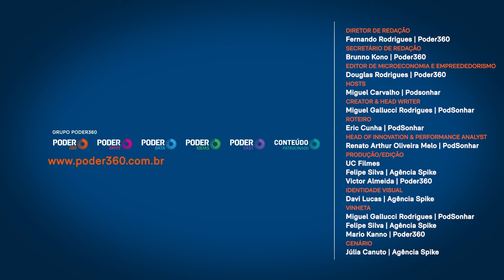Startup de segurança ajudou a inocentar pessoas acusadas, diz CEO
A Gabriel, startup de câmeras de segurança integradas a um software de inteligência artificial, já ajudou a inocentar pessoas acusadas no Rio de Janeiro e São Paulo, localidades onde a empresa atua. Segundo o CEO, Erick Coser, o empreendimento também auxiliou na investigação de ao menos 5.000 processos nos 2 Estados.

A companhia começou suas operações em 2020, inicialmente no Rio de Janeiro, e 1 ano depois começou a atuar também em São Paulo.

Há 2 modelos de câmera: uma que o empresário chama de "camaleão tradicional" e a "camaleão max", com estrutura mais robusta. O valor mensal do produto varia de R$ 300 a R$ 700.

O empresário contou que a startup criou uma espécie de parceria com as autoridades de segurança pública para enviar, assim que identificar uma ocorrência, as imagens do crime à polícia.

Captou em janeiro R$ 35 milhões em rodada de investimentos para acelerar sua expansão. "Queremos ajudar a Justiça a funcionar. Somos um grande parceiro do Estado", disse Coser.

O CEO da Gabriel falou ao PodSonhar desta 3ª feira (2.jul.2024). O podcast é uma parceria com o Poder Empreendedor. Apresentado pelo estudante Miguel Carvalho, o episódio está disponível no canal do YouTube do Poder360.